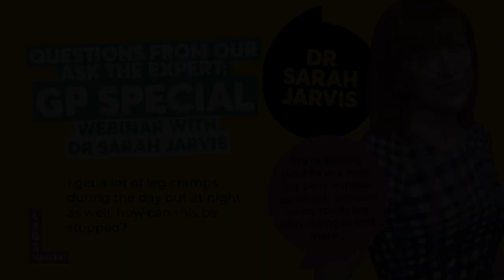I get a lot of leg cramps during the day but at night as well, how can this be stopped?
Question to Dr Sarah Jarvis, MBE, FRCGP, GP and Medical Broadcaster and Dr Leanne Atkin, Mid Yorkshire NHS Trust and Research Fellow at University of Huddersfield during Legs Matter's webinar 'Ask the Expert: GP Special' 9 January 2023